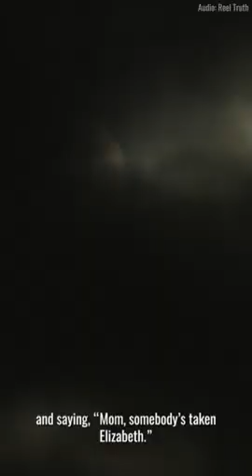The Horrifying Kidnapping of Jaycee Lee Dugard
Jaycee Lee Dugard had her life stolen from her when she was kidnapped in broad daylight by a man with an evil, vicious record. Despite being locked in a soundproof shed for 18 years, Jaycee’s family never stopped searching for her. Full Video